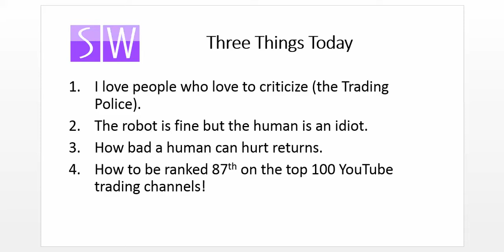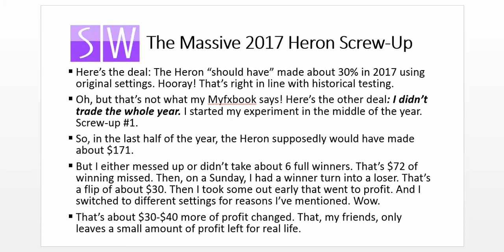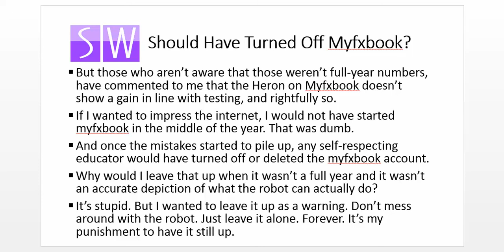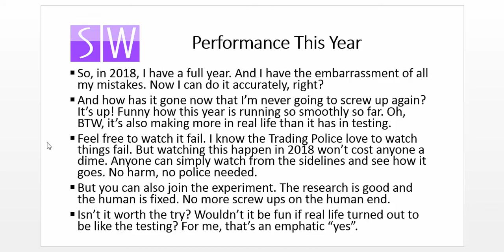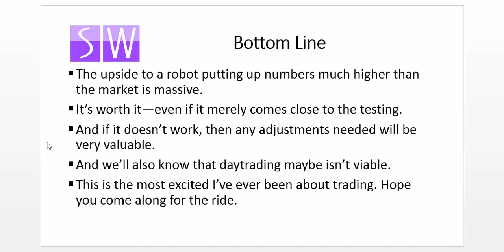How a Human Can Ruin a Robot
It's one thing to have a good system. It's another thing to leave it the heck alone! We talk about how to ruin a perfectly good robot in today's video.

My new course on the Greatest Strategy of All Time is